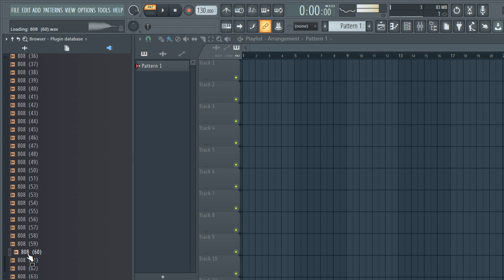FREE DOWNLOAD 808 SAMPLE PACK + 808 KIT [ trap sample ]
--IGNORE TAGS--
samples
samples free
samples music
free samples
808 sample pack
808  sample pack reddit
808 sample pack fl studio
808 sample pack wav
808 sample pack free fl studio
808  sample pack fl
808 sample pack fl studio 12
808  loops pack free download
808 loops pack download
808 sample pack free
acoustic 808 chords sample pack
acoustic 808 loops sample pack
blues 808 sample pack
808 loops sample pack
808 riffs sample pack
808 sample packs
808 sample packs reddit
808 samples for trap
808 samples for beats
808 samples for lofi
808 samples for rap
sad 808 samples hip hop
old acoustic 808 sample
bones samples,
trap drum kit fl studio